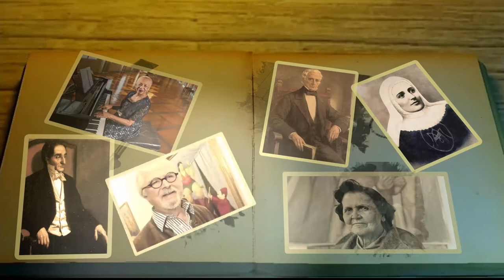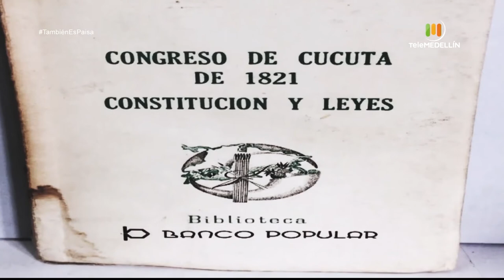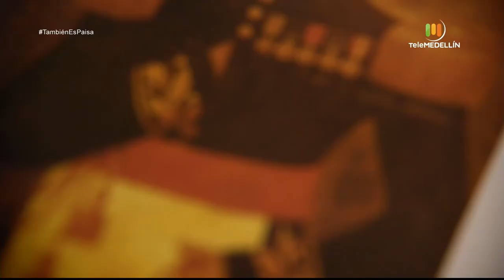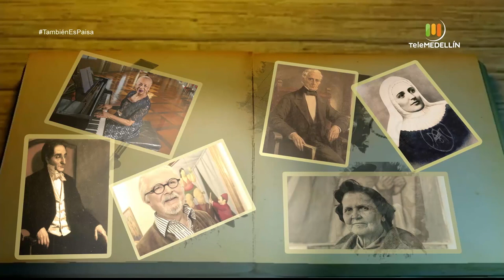José María Córdova [Y también es paisa] Telemedellín